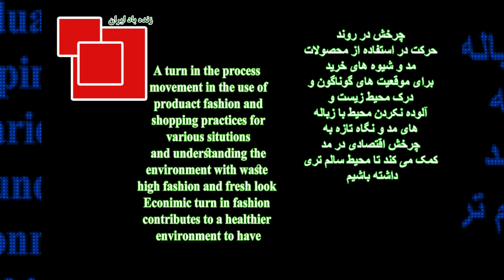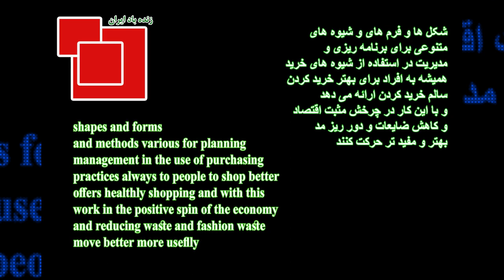اقتصاد چرخشی و آینده ای بی نهایت همراه با پیشرفت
اقتصاد چرخشی در دنیای امروز و ورود تکنولوژی های به نهایت به‌زوز و جذاب در صنایع مختلف یکی از مهمترین اثرات مد پایدار و در ادامه مسیر مد پایدار است که باعث تغییر در روند حرکت صنایع شده و می شود. در صنعت مد این روند بسیار پر سرعت و تاثیر گذار در حال رشد و ارتقا سبک زندگی همه افراد و جوامع مختلف است. شکل استفاده از محصولات تاثیر استفاده مجدداز لباس و آکسسوری ها بر حفط بیش از پیش محیط زیست تاثبر گذار شده است